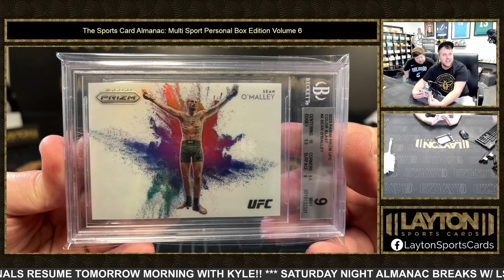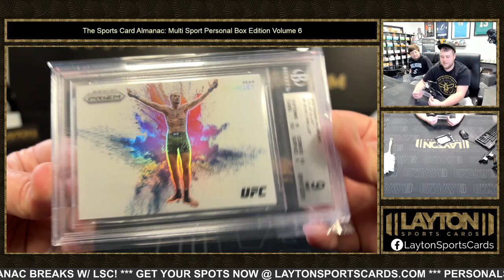2023 SPORTS CARD ALMANAC MULTI SPORT PERSONAL EDITION VOLUME 6 1 BOX BREAK FOR BENJI H